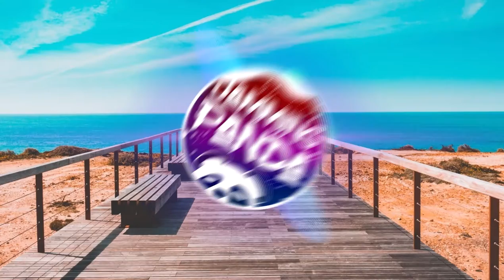Summer beach Music vibe by Ikson - Aloha [No Copyright Music]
Summer beach Music vibe by Ikson - Aloha [Copyright Free Music]

Greetings! I Just wanna share this amazing Music! Thanks for Listening!
If you enjoyed it, be sure to check out the original creator.

Upbeat or chill instrumental music free background no copyright music
for youtube videos and vlogs or music for study, relaxation or exercise sessions.

©️ Usage Policy by Ikson:
"I want to help people of any financial situation to tell their stories on the internet, hence why I allow all my music to be free to use (no claims) in videos on YouTube & social media, under the pre-condition that I am properly credited. This applies to normal posts, boosted posts or ads."

If you use this track in your Youtube video, make sure to give credit to the Makers: